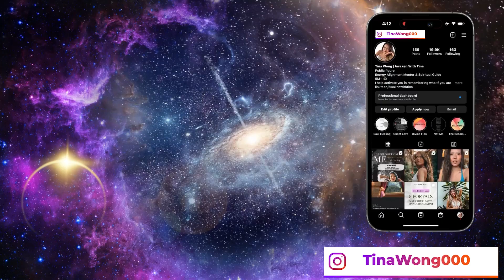The Truth About Cancer Season | Here's How You Can Truly Harness The Cancer Energy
Cancer season is a beautifully opportunity for us to soften up and tune into an energy that is more relaxed. Here's how you can make the most out of Cancer season. Much love, Tina 🤍

✨Beautiful ways to work with me:

30-Day Spiritual Strength Training & Soul Path Illumination Journey To align Your Mind, Body, and Spirit To Your Highest Destiny Path